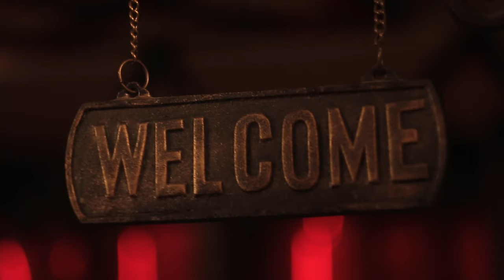Russia, China, Saudi Arabia, and Iran Join Forces On The Oil Crisis To Teach The USA a Hard Lesson!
In this video, we discuss the recent developments in the ongoing oil crisis and how Russia, China, and their allies have joined forces to teach the USA a hard lesson. The oil crisis has been a major issue for the global economy, and tensions have been rising between the world's major powers. In this video, we explore the impact of this alliance and its potential consequences for the United States. Join us as we delve into this crucial topic and provide insights into the future of the oil crisis and its implications for the global economy. Don't miss this informative video!